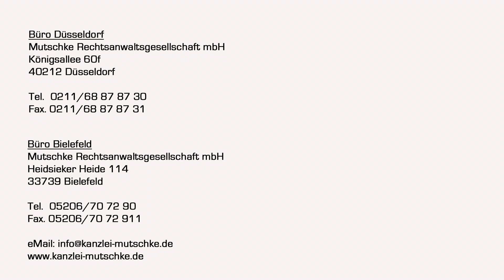Corona-Lockdown ab 02.11.20: Kann ich gegen den Lockdown klagen? Alle Infos - einfach erklärt!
Nachdem sich die Corona-Infektionsraten inzwischen wieder deutlich verschlechtert haben, steht in Deutschland nunmehr ein erneuter Lockdown in vielen Wirtschaftsbereichen an. Restaurants, Theater, Kinos, Kosmetikinstitute und viele andere Bereiche müssen ab dem 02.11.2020 für zunächst 4 Wochen schließen. Für viele Selbstständige stellt sich jetzt die Frage, ob sie gegen den Lockdown klagen können oder was sie überhaupt tun können. Eine Antwort auf diese Frage bekommt Ihr in diesem Video.

Immer die neusten Infos zum Coronavirus generell gibt es in unserer Facebook-Gruppe "Coronavirus - COVID-19"

 ▬ Mein Kanal ▬▬▬▬▬▬▬▬▬▬▬▬
Auf diesem Kanal findest Du rechtliche Tipps und Erklärungen, hauptsächlich aus den Bereichen Verbraucherschutz, Unternehmensrecht und rechtliche Alltagsfragen.
Hast Du Fragen oder Anregungen zu meinen Rechtstipps? Oder möchtest Du ein bestimmtes Thema einmal als Rechtstipp sehen? Ich freue mich auf Dein Feedback!

Fotos & Videos von mir, nicht immer ganz dienstlich. Wenn Du mich also auch privat etwas kennenlernen möchtest, kannst Du mich auch auf Instagram finden.

▬ anwalt.de ▬▬▬▬▬▬▬▬▬▬▬▬
Besuche mich doch auch einmal auf anwalt.de. Dort findest Du u.a. jede Menge Rechtstipps, sowohl in schriftlicher Form als auch in Form von Videos.

Infos mal kurz mal klein, packen wir in unseren Twitter-Channel rein.

Fotos & Videos von mir uns der Kanzlei findest Du auch auf unserem Pinterest-Channel:

Infos zur Kanzlei und zu unserem Kanzleileben sowie interessante Themen findest Du auch auf unserem LinkedIn-Kanal:

Euer Recht in maximal 1 Minute!
Auf TikTok beantworte ich in maximal 1 Minute rechtliche Fragen der User. Einige der Videos poste ich auch hier auf YouTube in der Playlist „Recht erklärt in einer Minute“
Du findest mich unter: @nicolemutschke

Auf facebook bekommst Du immer aktuelle Infos zu spannenden Themen und zu unserer Kanzlei und von mir persönlich. Wir betreuen auch viele Facebook-Gruppen zu verschiedenen Themen. Schau doch einfach mal vorbei.

▬ Unser Law-Friday  ▬▬▬▬▬▬▬▬▬▬▬▬
Dein direkter Draht zu uns!
Jeden ersten Freitag im Monat kannst Du uns von 10:00 bis 11:00 Uhr live auf Facebook Deine rechtlichen Fragen stellen! Vorab kannst Du uns bereits den ganzen Monat Eure Fragen zukommen lassen, aber Live-Fragen gehen immer vor!

▬ Unsere Website  ▬▬▬▬▬▬▬▬▬▬▬▬
Auf unserer Website findest Du einen Überblick über unsere Tätigkeitsgebiete und jede Menge Infos zu den einzelnen Bereichen. Wir würden uns freuen, wenn Du einmal vorbeischaust!

Mutschke Rechtsanwaltsgesellschaft mbH
Kanzlei Düsseldorf
Königsallee 60 f
40212 Düsseldorf

Telefon: 0211 – 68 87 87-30
Telefax: 0211 – 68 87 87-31

Kanzlei Bielefeld
Heidsieker Heide 114
33739 Bielefeld
Bielefeld(at)kanzlei-mutschke.de